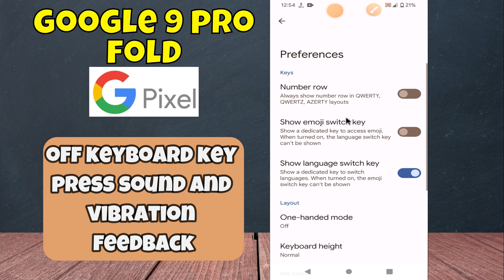Google Pixel 9 Pro Fold Keyboard Settings || Turn ON/OFF Keyboard Sound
in this video you will learn Google Pixel 9 Pro Fold Keyboard Settings || Turn ON/OFF Keyboard Sound